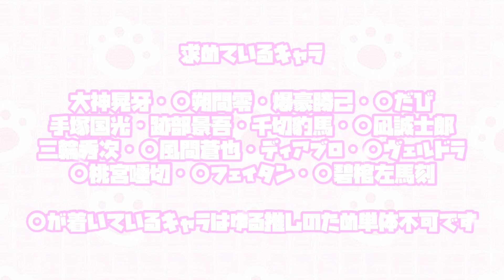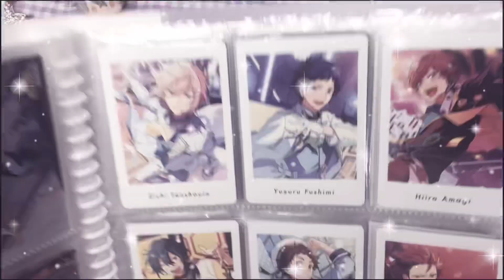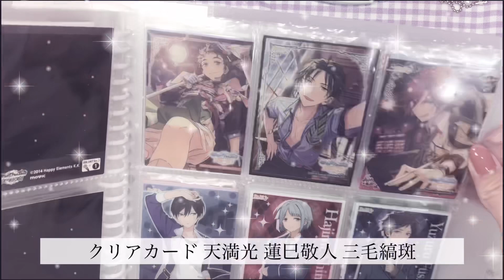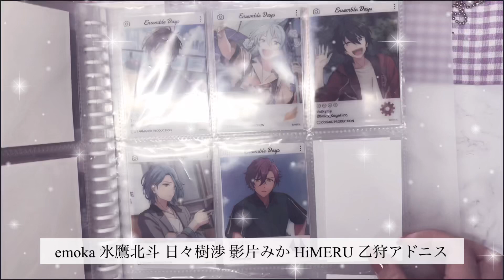【グッズ紹介】【提供動画】グッズ交換 買取可能なグッズ~ あんスタ 編 アニメ グッズ 収納 作業動画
求⌇爆豪勝己 〇荼毘 大神晃牙 〇朔間零 千切豹馬 〇凪誠士郎 手塚国光 跡部景吾 三輪秀次 〇風間蒼也 ディアブロ 〇ヴェルドラ 〇碧棺左馬刻 〇フェイタン 〇桃宮唾切

お取引垢ある方、＋フォロワーが2桁後半などの方優先。

取引垢

雑多垢